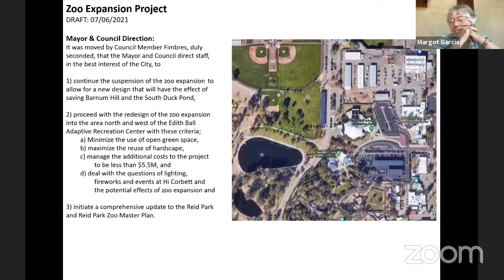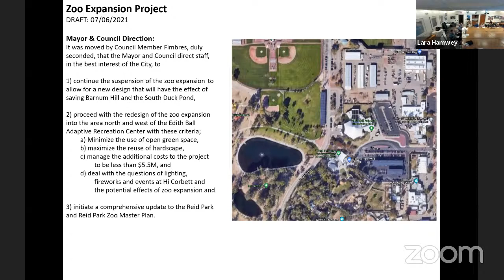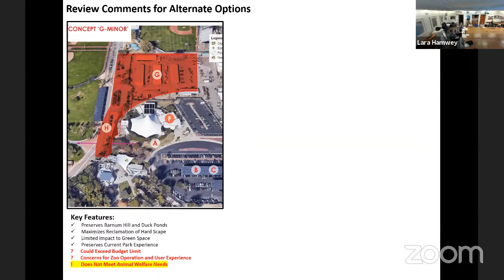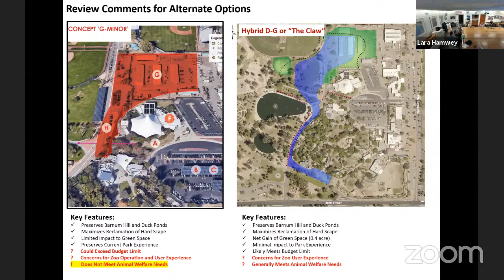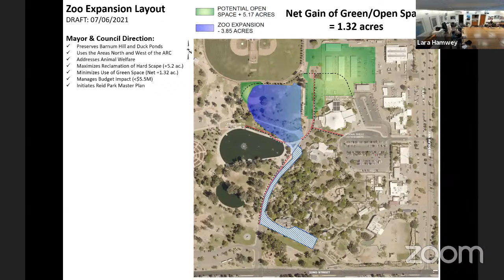Gene C. Reid Park and Reid Park Zoo Community Conversation - July 10, 2021